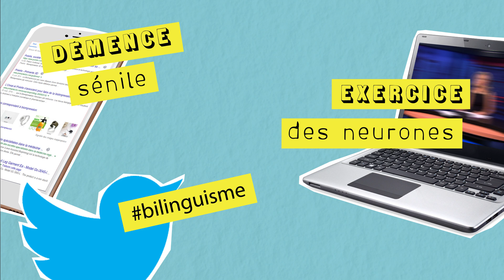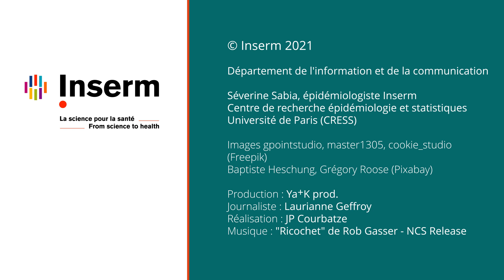Des sudokus pour ne pas perdre la mémoire… vraiment ?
Tout le monde redoute les trous de mémoire à répétition – oublier ses clés, le prénom du nouveau voisin ou un RDV chez le dentiste… – craignant qu’ils ne soient annonciateurs d’un trouble plus grave comme la maladie d’Alzheimer. Pas étonnant dès lors que l’on soit prêt à tout essayer pour conserver un cerveau en pleine forme et prévenir l’apparition de la démence qui touche plus d’1,2 millions de personnes en France.

Mais existe-il des méthodes qui marchent ? Peut-on espérer muscler son cerveau grâce aux sudokus ou bien en apprenant une deuxième langue ? Et danser le tango, peut-il réellement freiner la maladie ? Canal détox, sans perdre la tête, coupe court aux fausses infos.